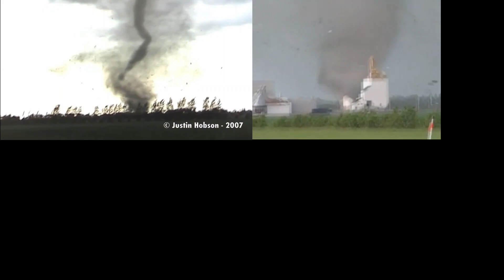Elie tornado during its F5 stage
side by side of 4 videos.
0:00 going F5 state at 40 yards wide
0:06 swept clean a well built frame house on camera under 2 seconds with the anchord bolts snap off
0:10 that same house is seen exploding in the air into little parts
0:16 Van full of drywall was thrown 400 yards on video
0:22 Van crashes into the ground
0:30 helix vortices can be seen in the main funnel